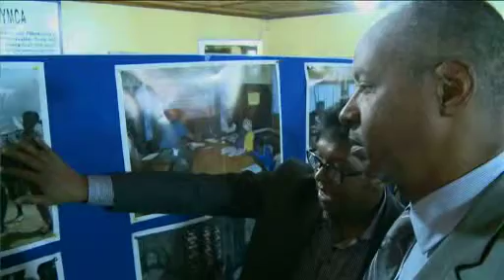International Volunteer Day Program 2013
The International Volunteer Day this year was held at YMCA Conference Room on December 5, 2013 at Crown Hill, Monrovia.